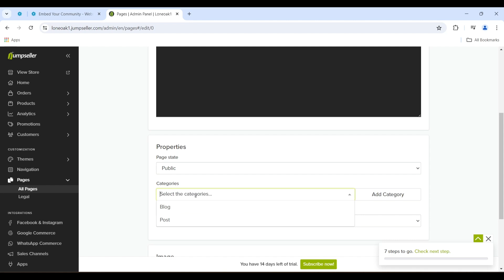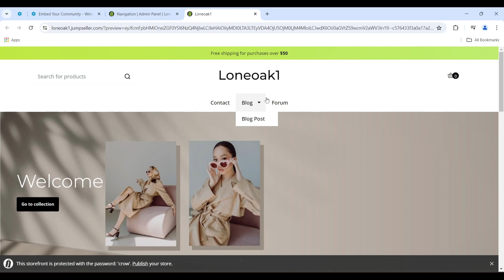Embed A Forum Into Your Jumpseller Website